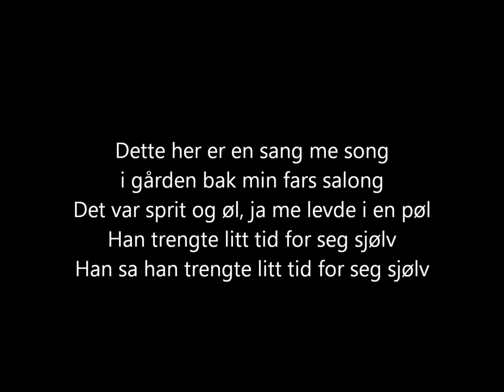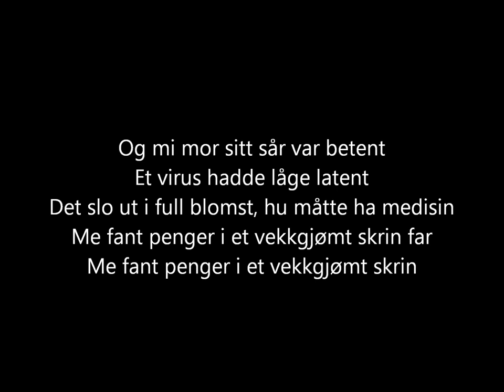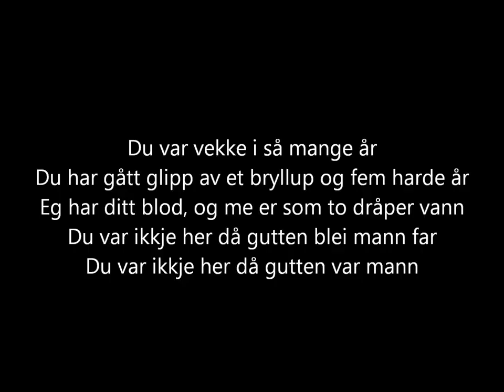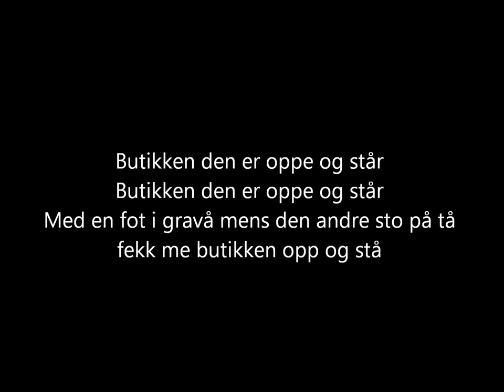Kaizers Orchestra - Smil far [lyrics]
The song "Smil far" by Kaizers Orchestra.